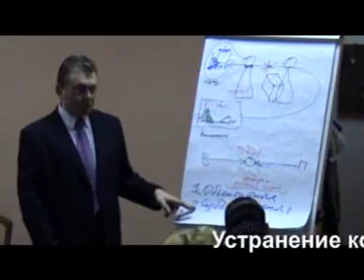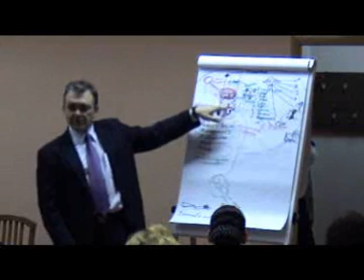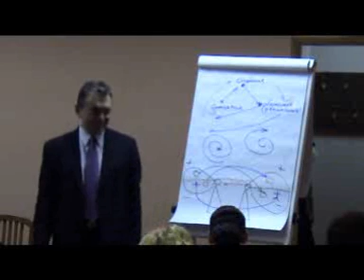Как общаться со СЛОЖНЫМИ людьми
Способы общения со сложными людьми и клиентами.